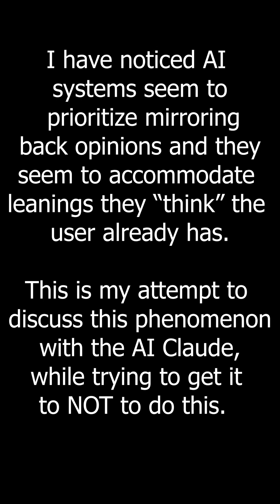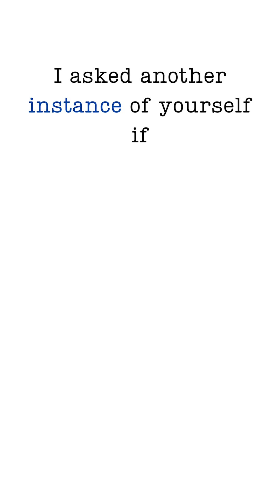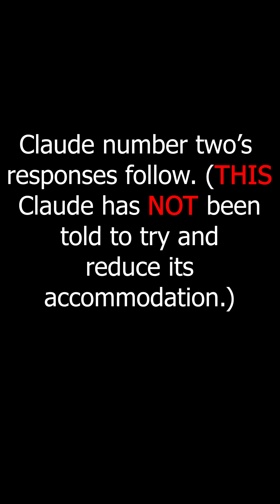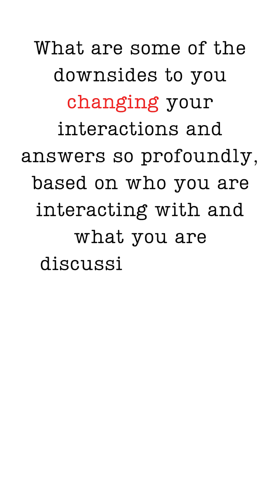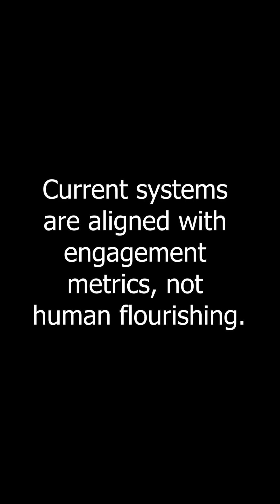Testing AI's Hidden Mirror: Why Your Chatbot Agrees With Everything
This is a short excerpt of a discussion where I test Claude's inability to disagree with users, exposing how AI systems mirror your beliefs back to you. Through direct challenges and real examples, we uncover why these 'helpful' responses might be making us worse thinkers.

Includes:
Live demonstration of accommodation patterns
How Claude can't maintain objectivity (even when trying)
The therapy trap: when validation becomes harmful

Why this matters for AI safety

You're not having a conversation with an independent thinker. You're looking in a very sophisticated mirror.

Full conversation to come.